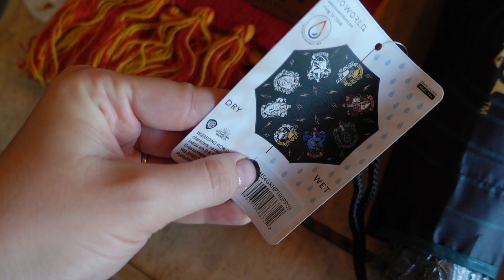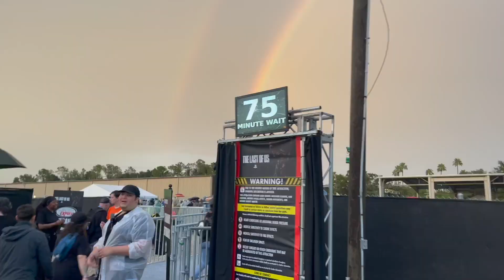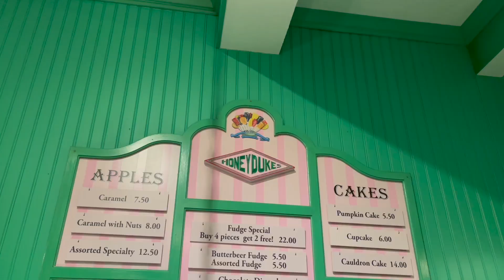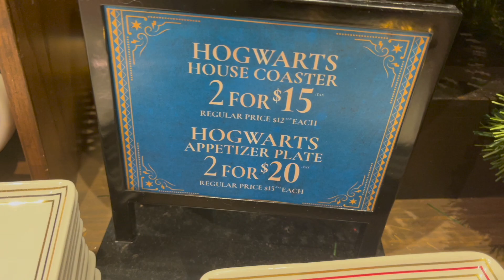Harry Potter Back to Hogwarts Day & Halloween Horror Nights Vlog | Orlando FL 2023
Harry Potter Back to Hogwarts Day & Halloween Horror Nights Vlog | Orlando Florida 2023
Join us as we go back to Hogwarts on September 1st 2023 & to see the death eaters at Universal Halloween Horror Nights.